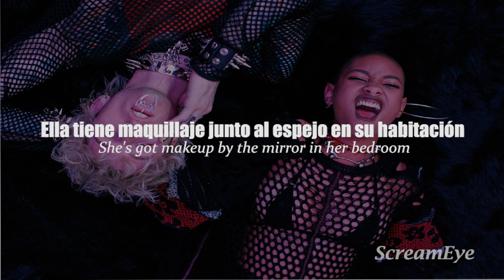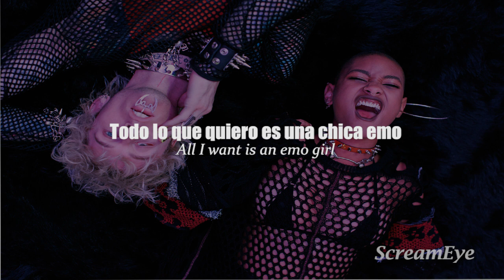Machine Gun Kelly - emo girl feat. WILLOW / Sub. Español + Lyrics